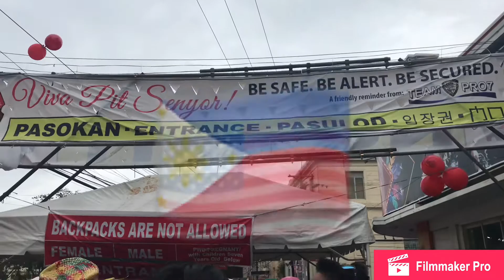PIT SEÑOR VIVA SEÑOR STO. NIÑO CEBU SINULOG 2019 🙏